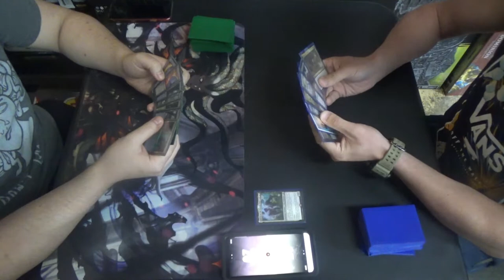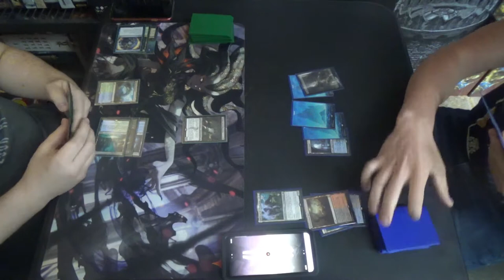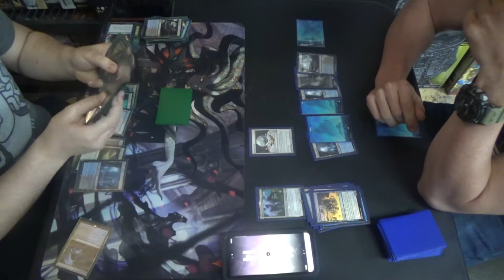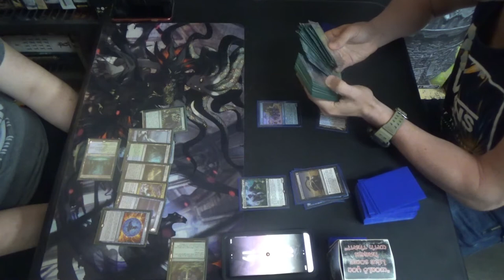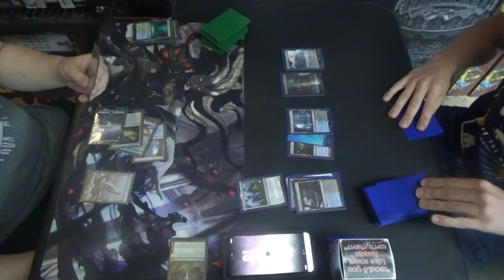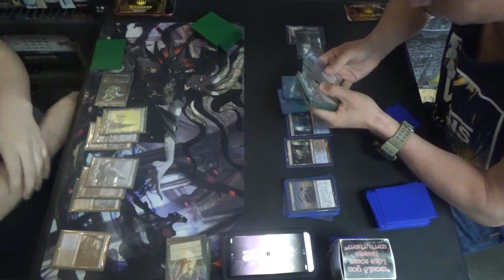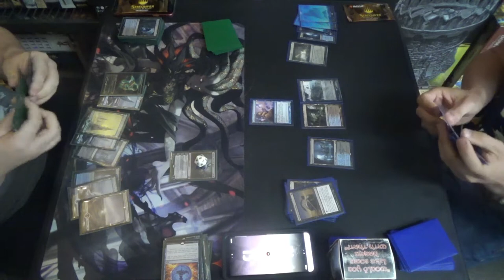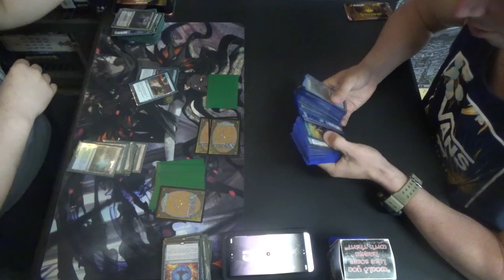Modern MtG — BUG Control vs. 8-Crab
What will we do with a Modern mill deck,
Early in the tourney?

BUG / Sultai may be a trick for my deck, but mill has a fine time against them, since they are a redundant deck that plays well versus almost anything without a sufficiently quick clock.

Thanks to our patrons:
LinkXNess
Mason Smith
Spidizzler